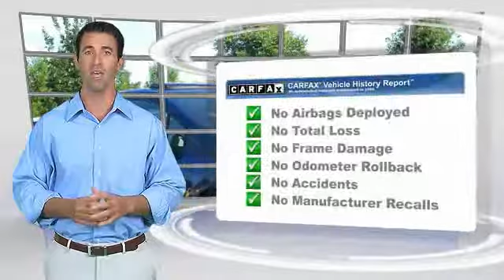2013 Honda Civic Sdn Newnan GA DE057904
What a great deal! Gasoline! brbrWant to stretch your purchasing power? Well take a look at this outstanding-looking 2013 Honda Civic. When you say quality, Honda comes immediately to mind, and this Honda Civic is no exception. This car is nicely equipped. brbrCome see the difference in what driving a few extra minutes could mean to you at the all new Nissan of Newnan! With our brand new, state of the art showroom complete with Movie theatre, and Ipads in the service lounge to the best selection or new and preowned inventory to the friendly and low presure sales staff, Nissan of Newnan just became the IN place to buy your next car! today!